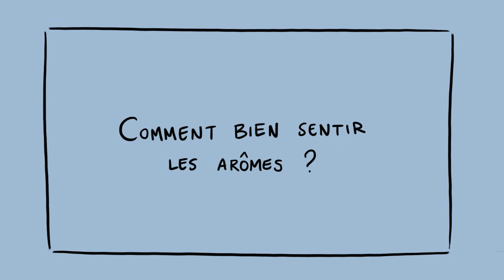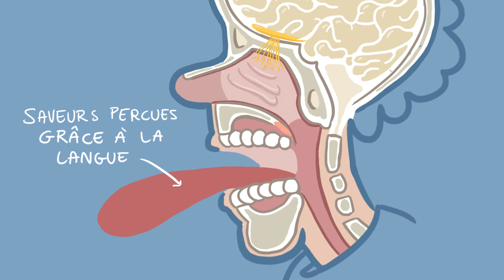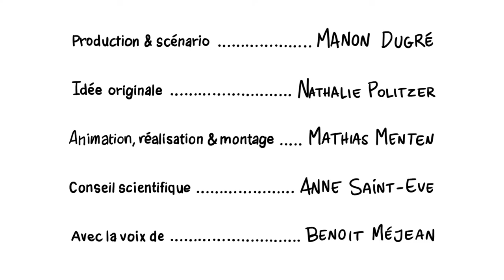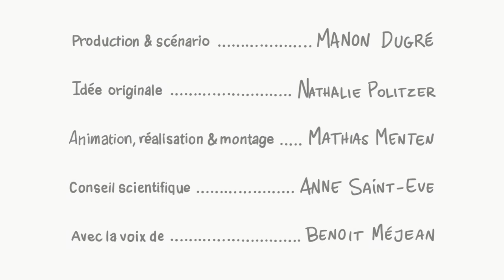Savez vous bien sentir les arômes ?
Savez-vous bien sentir les arômes ? Pour le savoir, faisons une expérience avec de la confiture, du fromage ou du miel ! Découvrez aussi comment notre organisme perçoit les différentes odeurs !

Cette vidéo fait partie du projet "Goûts en famille" porté par l'Institut du Goût